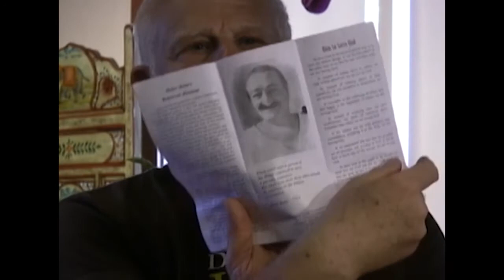The Oral History Archive Project Presents Jim Meyer - You Alone Exist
Jim Meyer performing at the July 2 2017 Los Angeles Sahavas with a blend of song and story dedicated to themes of Francis Brabazon.  Volume One You Alone Exists:

For 50 years now, Jim Meyer has been singing and recording music devoted to Baba, often performing at Baba functions world-wide. In December, 1968, Meher Baba designated Jim as one of His "chief young lover workers" in the USA and England. Jim has recorded several CDs, and he provided the music on two superb Baba meditation DVDs (in collaboration with filmmaker Bob Fredericks), You Alone Exist and Names of Love.

A former caretaker and nightwatchman at Meher Spiritual Center (Myrtle Beach, S. Carolina), Jim currently resides in Spruce Pine, N. Carolina where he paints, writes music, and designs/builds musical instruments.